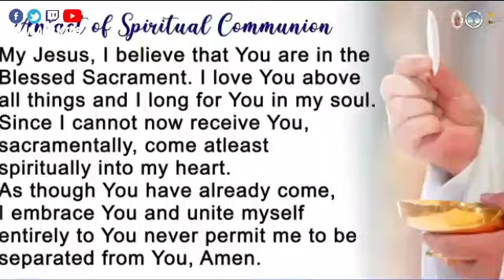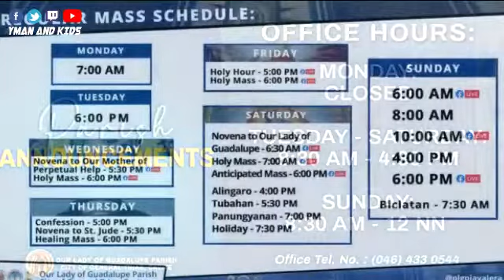🔴SEVENTH SUNDAY in Ordinary Time || Rev. Fr. Paul De Leon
6th Sunday in Ordinary Time || 20 February 2022
Our Lady of Guadalupe Parish
Brgy. Javalera - City of General Trias Cavite
Mass Presider: Rev. Fr. Paul De Leon
(Parish Priest)SUNDAY in Ordinary Time || Rev. Fr. Paul De Leon

✝️MASS READINGS
🙏 First Reading
1 SAMUEL 26:2, 7-9, 12-13, 22-23

🙏 Responsorial Psalm
PSALMS 103:1-2, 3-4, 8, 10, 12-13
Response;
THE LORD IS KIND AND MERCIFUL.

🙏 Second Reading
1 CORINTHIANS 15:45-49

🙏 Alleluia
JOHN  13:34

✝️Gospel
LUKE 6:27-38

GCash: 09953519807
THANKS!!!